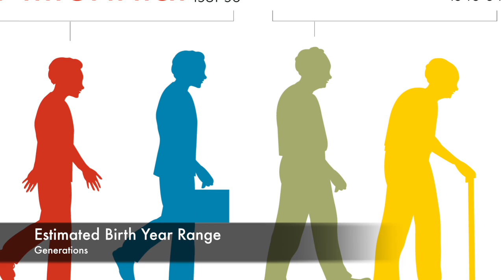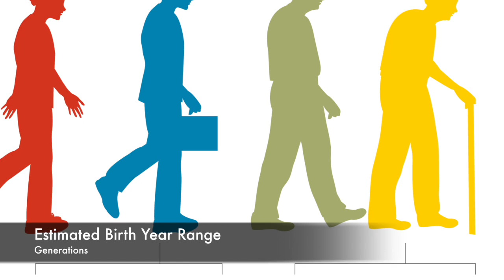Unless You're Oprah, 'Be Yourself' Is Terrible Advice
Adam Grant
Op-Ed/The New York Times
The Learning Network
June 4, 2016
Edited for Content